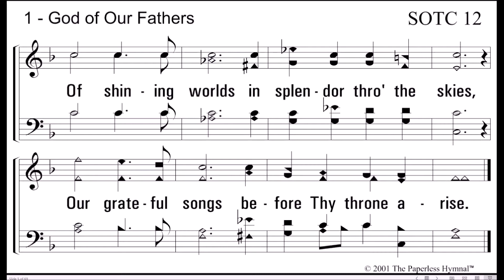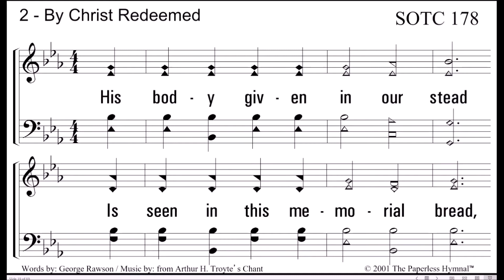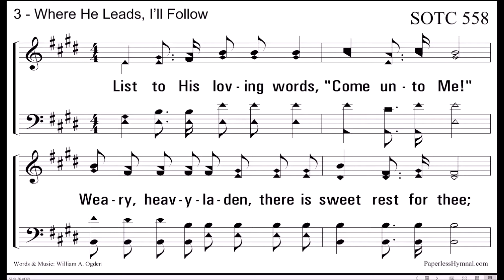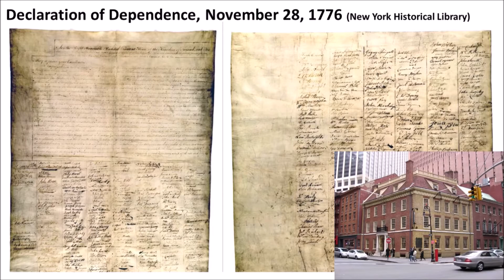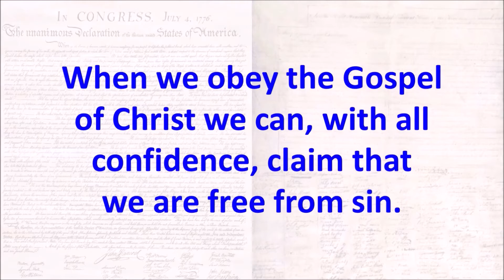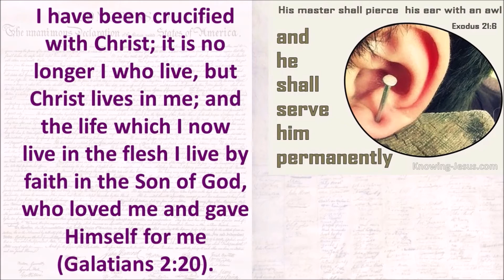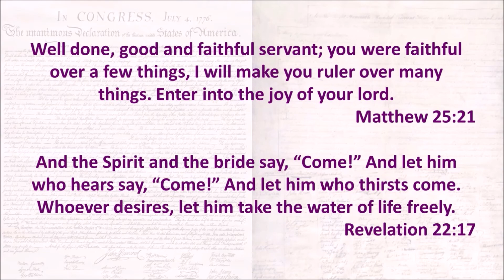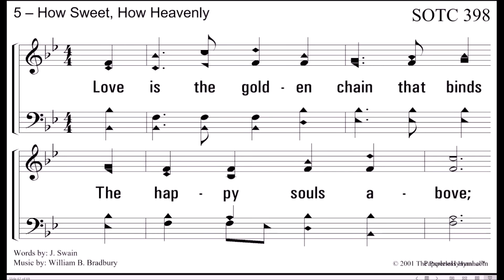Sunday — July 11, 2021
Pikes Peak Worship